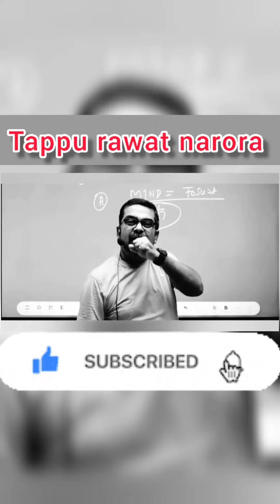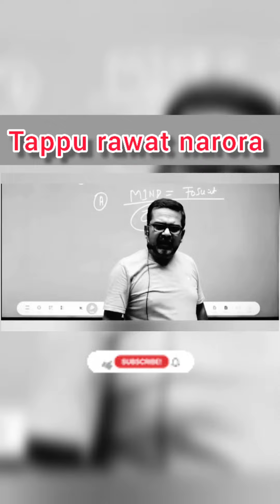How to control MIND? मन पर कैसे काबू पाएं? पहला चरण । 1st Phase. AVADH OJHA SIR.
How to control MIND? मन पर कैसे काबू पाएं? पहला चरण । 1st Phase. AVADH OJHA SIR. Tappu rawat narora
Motivation vichardhara